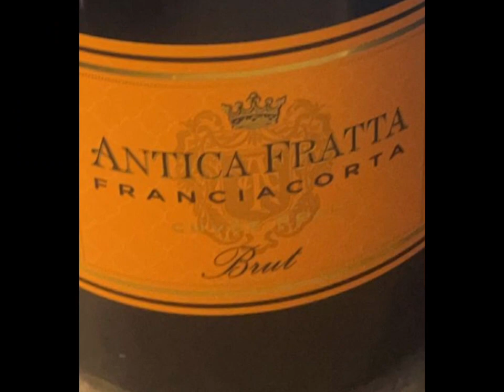Anticafratta moment il Franciacorta